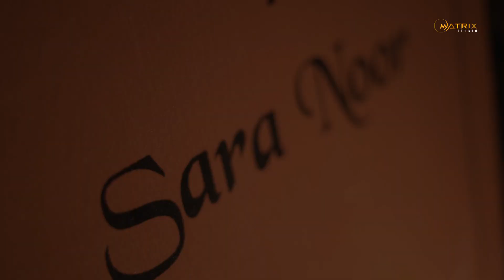SARA & ARBAAZ | CINEMATIC WEDDING STORY | 2023 | ALIGARH | MATRIX STUDIO WEDDING CINEMA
MATRIX STUDIO
A 206, IInd Floor Life Style Market
Amir Nisha, Civil Lines, Aligarh - 202002